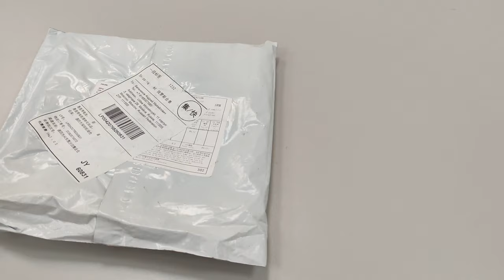Наволочки котики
мой vlog
Приближаться этот день, 14 февраля. И возникает вопрос: что же подарить своей второй половинке?
 Ответ перед вами, отличная наволочка на подушку. Теперь всякий раз когда девушка будет обнимать этого котика, она будет вспоминать вас.

Размер наволочки 45*45 см.